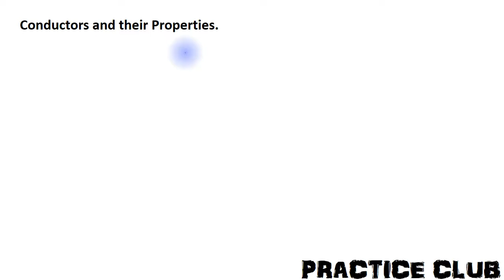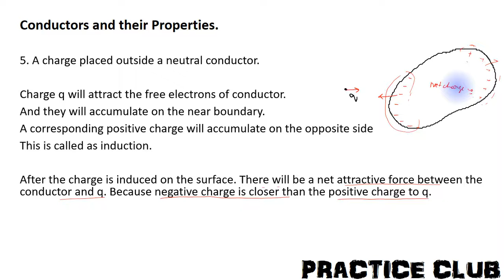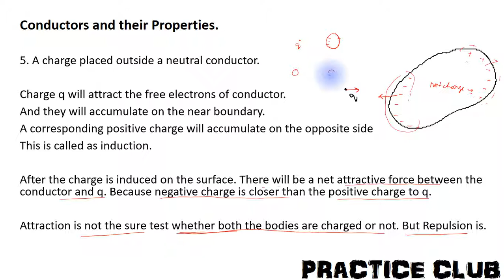Lecture 14 : Behavior of a Conductor when a Charge q is placed outside conductor.